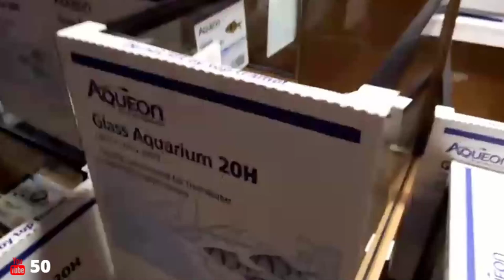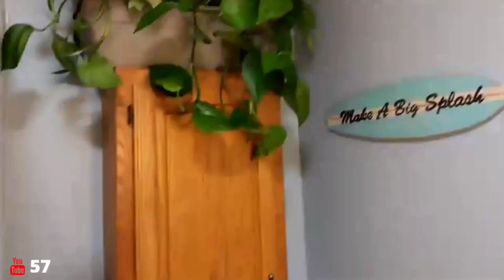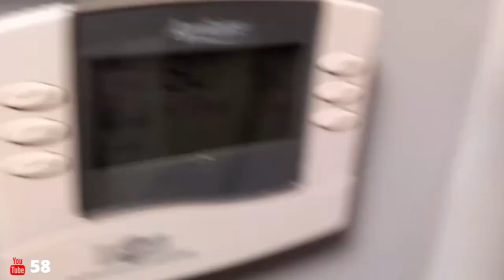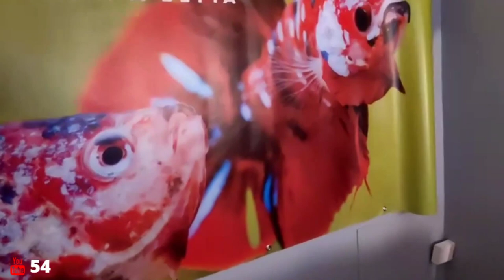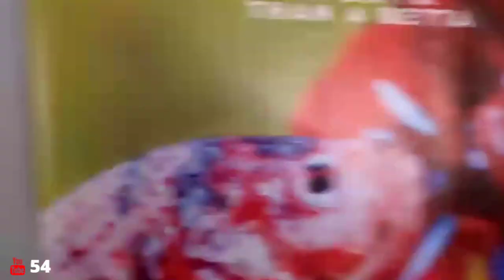"FISH HOUSE" Update! w/ Amber - Fish Keeping Sunday Live Stream!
We are lucky enough to have Amber with us today giving all of us an update on the "Fish House". It is time for the Fish Keeping Sunday live stream! We will be talking about the fish house, breeding fish for profit, and everything fish keeping.